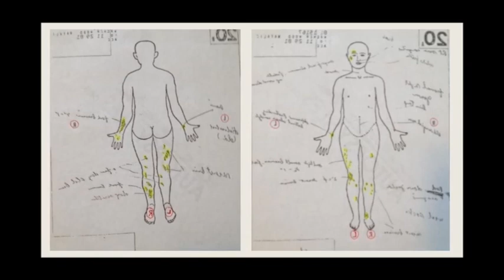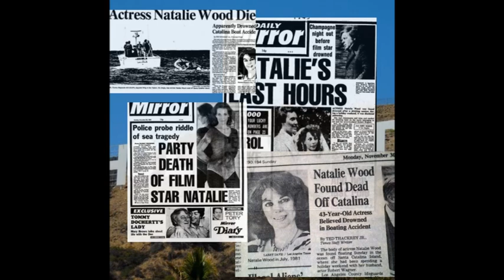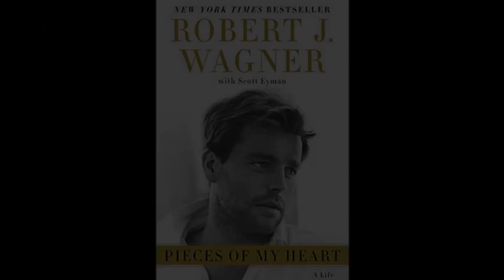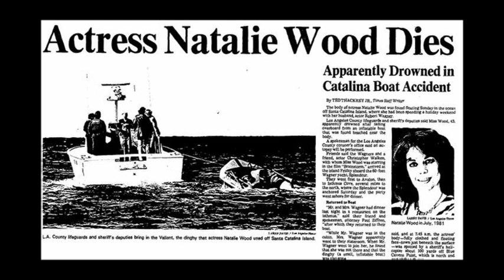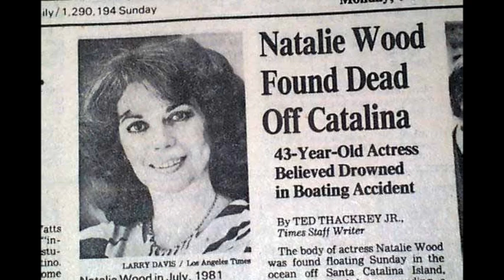NATALIE E LE ACQUE SCURE| CREEPY HOLLYWOOD STORY